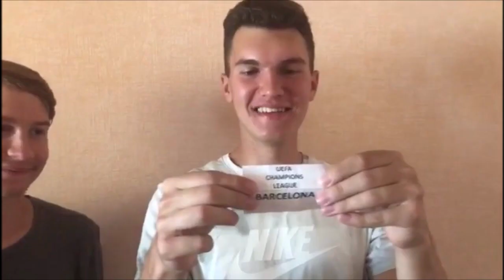ЖЕРЕБЬЕВКА ЛИГИ ЧЕМПИОНОВ FIFA 2019